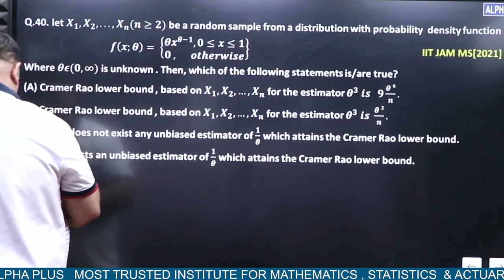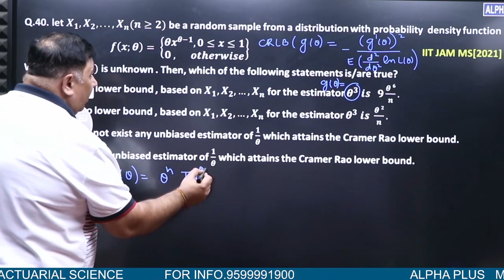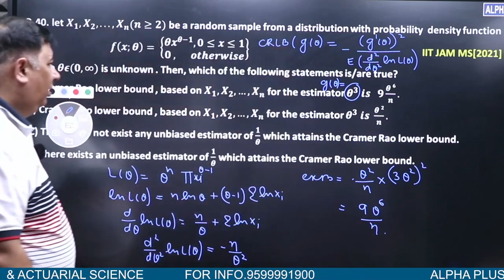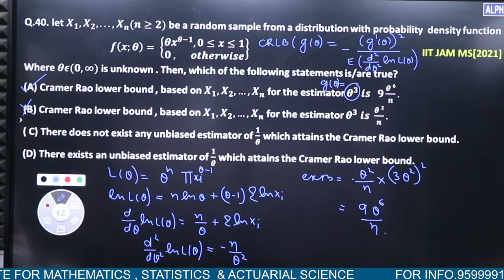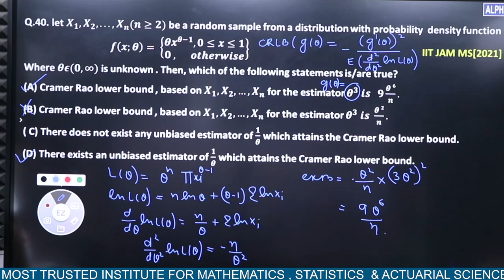IIT-JAM MS 2021 Statistical Inference Q. No 40 Detailed Solution By Manish Malik Sir